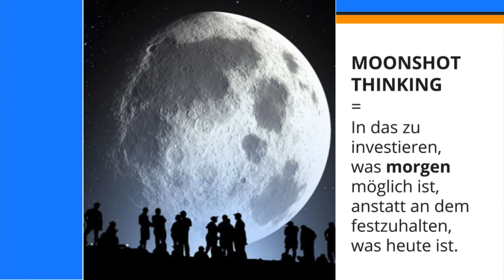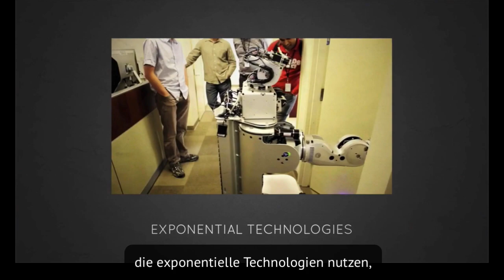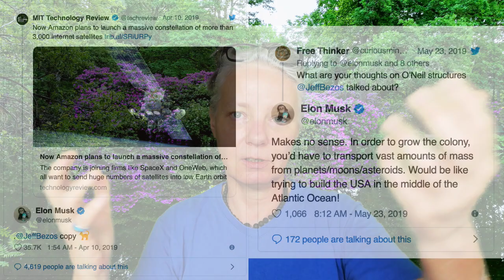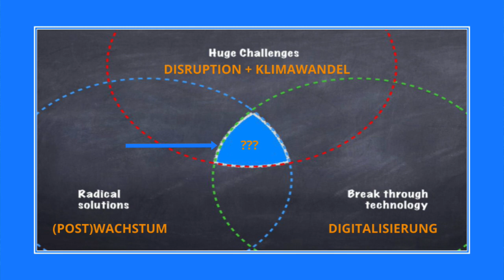AnjaTime #034: MOONSHOT THINKING. Echt jetzt?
Danke, dass du dieses Video dir anschaust. Ich versuche hier regelmäßig zu posten, so dass du meine Überlegungen an der Schnittstelle von Arbeit und Bildung 4.0 verfolgen kannst - und denen berichten kannst, denen es vielleicht weiter helfen könnte.

WeChat: @acwBERLIN

HINWEISE ZU VERWENDETEN BILDERN

HINWEISE ZU VERWENDETEN VIDEOS